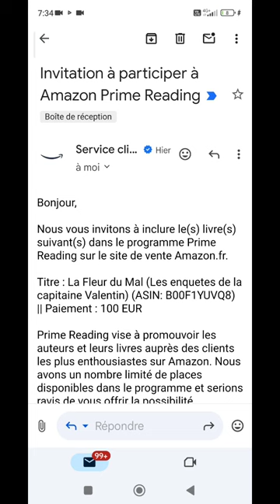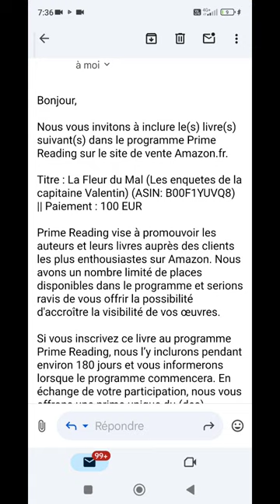Autoedition : L'Offre promotion Amazon Prime Reading pour les auteurs kindle, c'est quoi ?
C'est quoi l'offre promotion kindle Amazon Prime Reading  pour les auteurs en Autoedition ?  Je t'explique 🙂